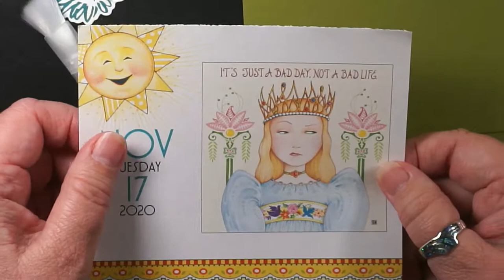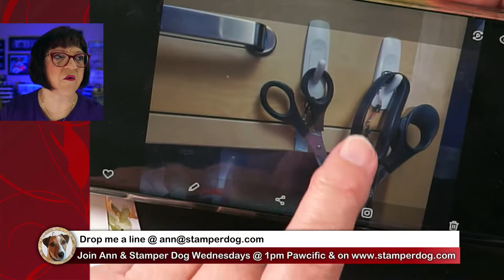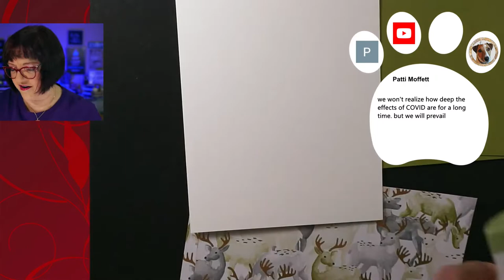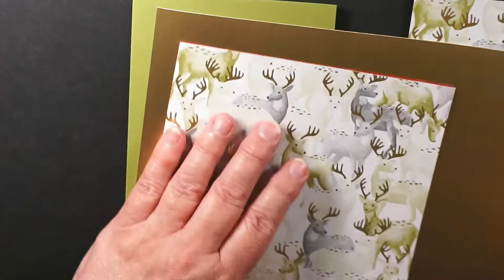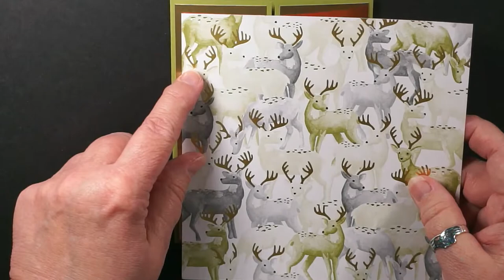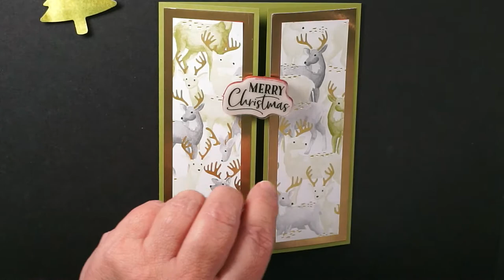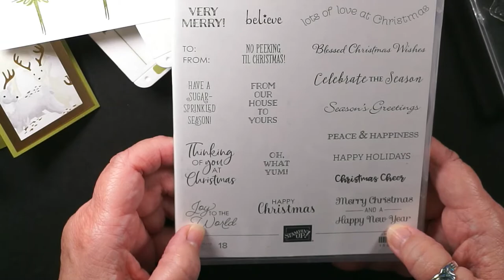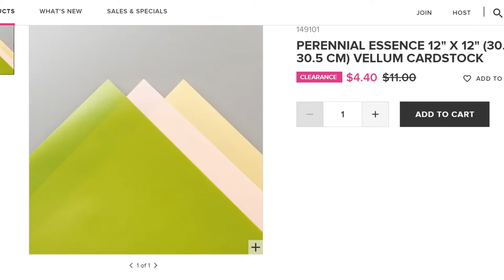🔴 Finally Friday Card Making Craft Break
Take a craft break with us while we explore card making fun.   Laugh with us while we use Stampin' Up! stamps and accessories.

😎 Get thousands of card making ideas on our blog until we post a link to the supplies post